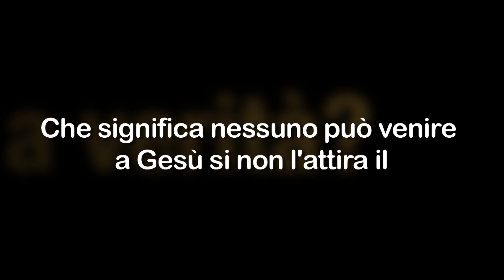Che significa nessuno può venire a Gesù si non lo attira il Padre?